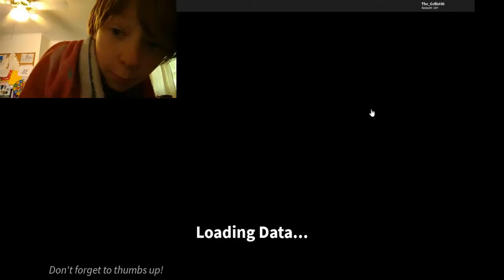Innocent Till Proven Guilty!! Murder mystery 2 How to win at MM2 MM2 tutorial Murder Mystery 2